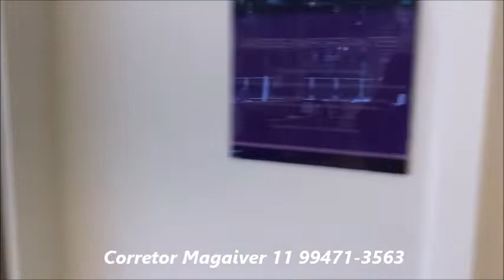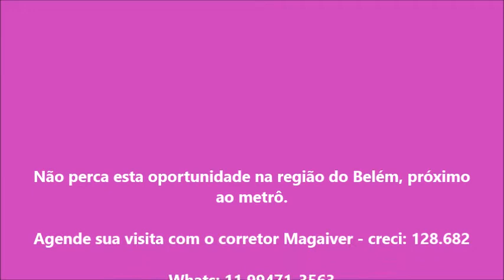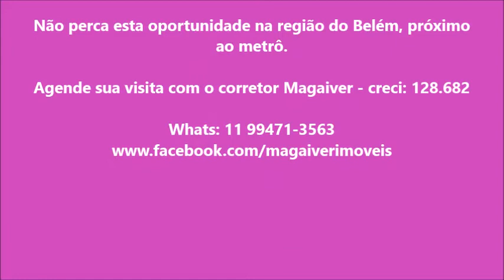Apartamento decorado 2 dorms no Belém da ZKF Real Belem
Lançamento de apartamento com 2 dorms com 44m² ou 54m². no Belém ao lado do metrô.
Maiores informações com corretor Magaiver - creci: 128.682